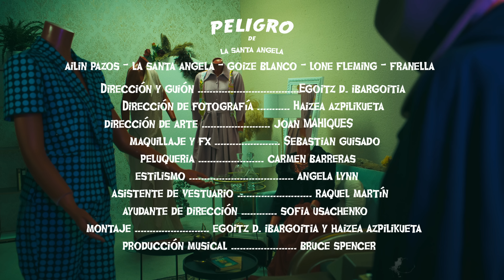La Santa Angela - Peligro (official video)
Peligro (2022) por La Santa Angela

Nuestras Scream Queens: Goize Blanco, Ailin Pazos, Lone Fleming y Franella.

CRÉDITOS EQUIPO
Dirección y Guión: Egoitz D. Ibargoitia @egoitz.d
DOP: Haizea Azpilicueta @haizeaazpilikueta_dop
Producción: Maialen Ortubay y Jonathan Ferrante @ortubay.maialen @jferrantep
Ayudante de dirección: Sofia Usachenko @lev.i.ia
Dirección de Arte: Joan Mahiques y Elena Herranz @joxnmahiques @eleherre_
Maquillaje y FX: Sebastian Guisado @sebastianguimua
MUAH look 1 Angela: Marta Taillefer @mt_rockstar
Peluquería: Carmen Barreras @carmen_barreras_marian
Estilismo: La Santa Angela
Asistente de Vestuario: Raquel Martin @raquel_martin_izquierdo
Foto: Jonathan Ferrante @jferrantep
Montaje: Egoitz D. Ibargoitia y Haizea Azpilicueta
Foquista: Audry Aguilar @audry.aguilar
Gaffer: Berta Santamaria @mellamobertt
Eléctrico: Manuel Grullon @cinejunkie
Producción Musical: Bruce Spencer